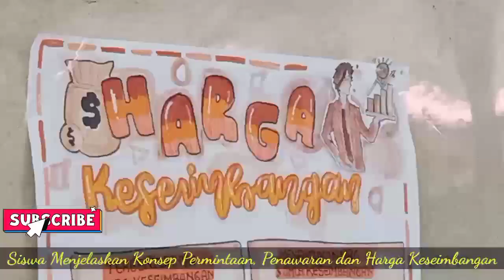Siswa Kelas X IPA SMA 7 Wajo, Menjelaskan Konsep Permintaan, Penawaran dan Keseimbangan Pasar